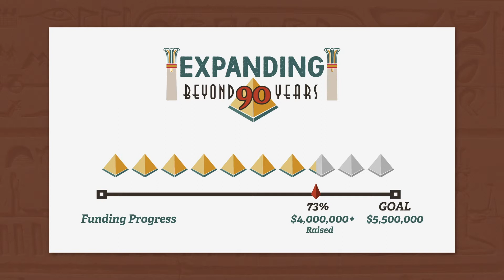Capital Campaign Short Version